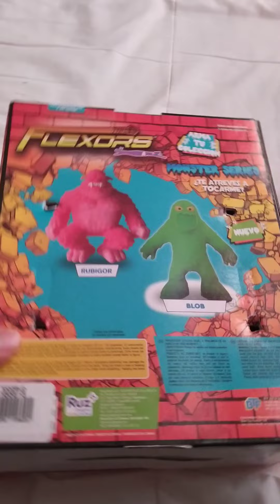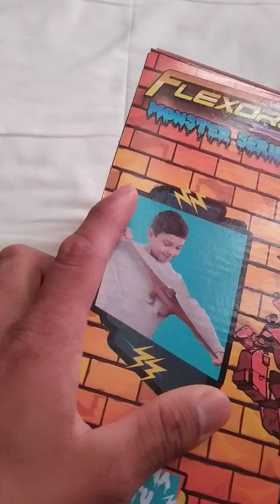flexors juguete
Les comparto mi experiencia con el juguete flexors, es un buen juguete Anti estrés recomendable para niños mayores de 5 años pues por ser de goma puede ser inapropiado para niños destructivos